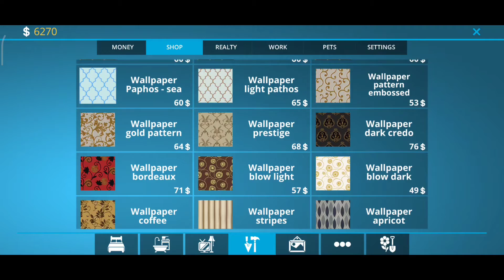House Designer : Fix And Flip #11 - Lets Play